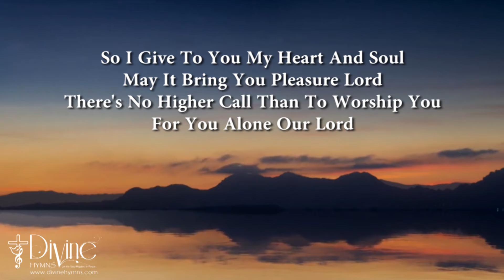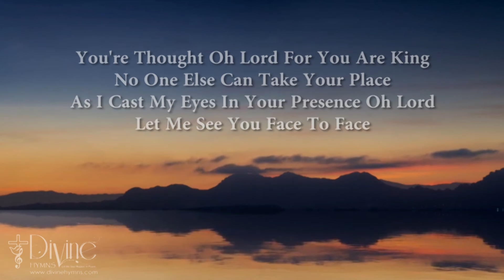I Worship You Almighty God Song Lyrics | Divine Hymns Prime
I Come Into Your Courts With Praise
I Bow Before Your Throne

Song : I Worship You Almighty God
 Album : Divine Hymns Prime
Genre : Contemporary Hymns
Writer(s) :
Key :
Theme(s) :
Scripture Reference(s) :
CCLI Song No :